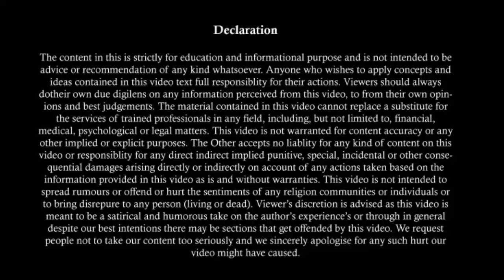Supreme Court Judgement On Interim Maintenance | सुप्रीम कोर्ट ने DV के मामले मे सुनाया अहम फैसला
About this video:
This video explains all facts of the case which is related to interim maintenance under DV Act and also explains Honourable Supreme Court Judgement in this case. It is very important judgement. Must watch.

Audio or Video Recording Court मे सबूत के तौर पर चलेगी या नही । Is Audio or Video Evidence Valid

पत्नि द्वारा किये गये मुकदमो की काट | How To Protect Yourself From False Cases Filed By Wife | Part I